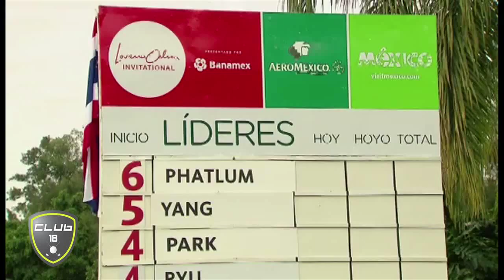31 12 13 Club 18 001 review 2014 P2